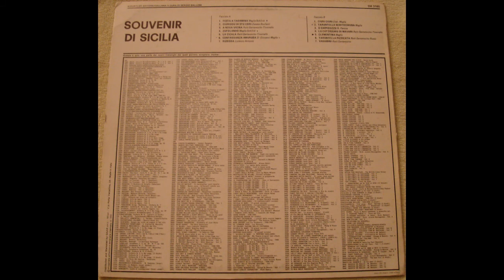Ciuriddu Di Stu Cori